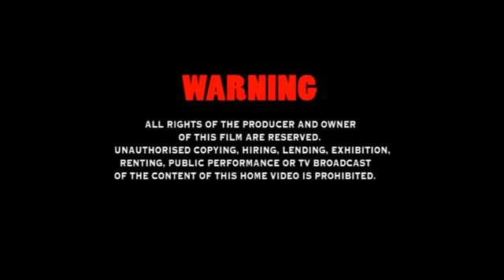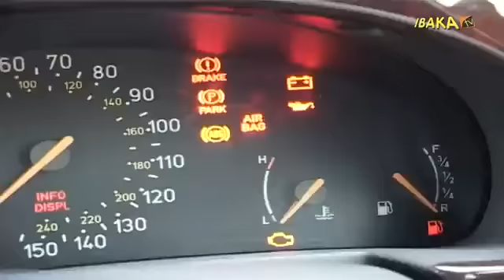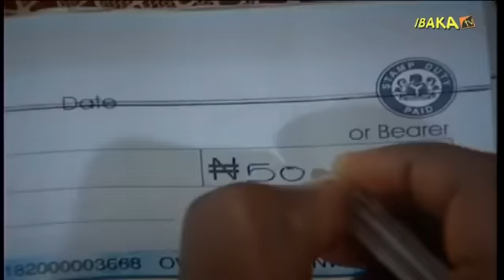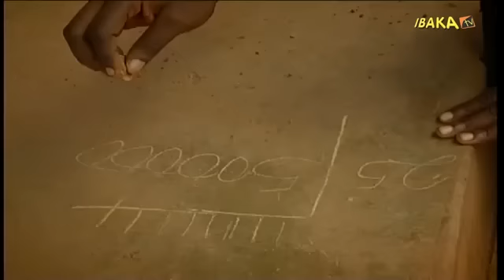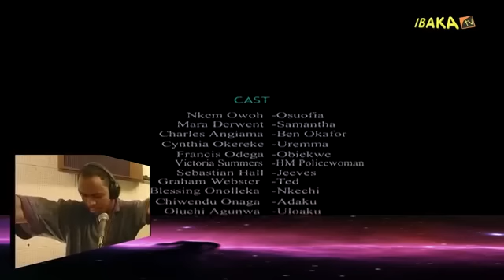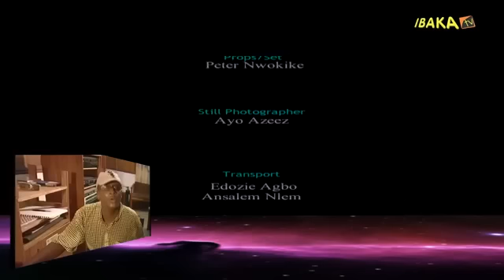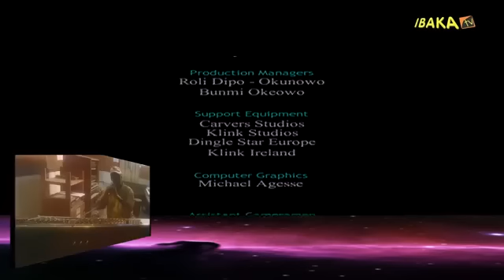Osuofia In London Part 2